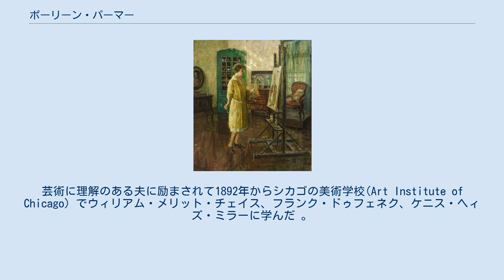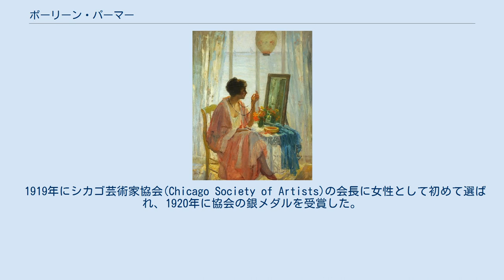ポーリーン・パーマー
ポーリーン・レナーズ・パーマー（Pauline Lennards Palmer、1867年 - 1938年8月15日）はアメリカ合衆国の画家である。
 イリノイ州のマクヘンリー郡で商人の家に生まれた。
両親はドイツ移民で、ドイツ語環境の中で育った。
1891年に、医師のアルバート・パーマーと結婚した。
芸術に理解のある夫に励まされて1892年からシカゴの美術学校(Art Institute of Chicago) でウィリアム・メリット・チェイス、フランク・ドゥフェネク、ケニス・ヘィズ・ミラーに学んだ 。
さらに修行するために1900年にパリに渡り、アカデミー・コラロッシやグランド・ショミエール芸術学校で学び、アメリカ出身の画家、リチャード・E・ミラーからも学んだ 。
1902年にアメリカに戻り、シカゴにスタジオを開いた。
1903年から数度、サロン・ド・パリに出展し、1911年にはナポリの展覧会にも出展した。
 1919年にシカゴ芸術家協会(Chicago Society of Artists)の会長に女性として初めて選ばれ、1920年に協会の銀メダルを受賞した。
シカゴ水彩画家協会などシカゴの多くの美術団体の会員として活動した。
 1938年にイギリスからスカンジナビアを旅した時、ノルウェーで肺炎となって死去した。